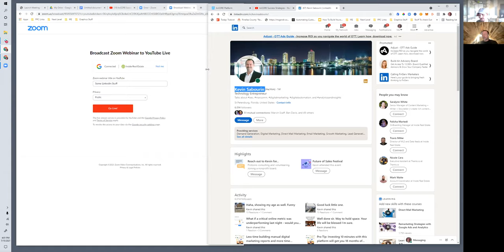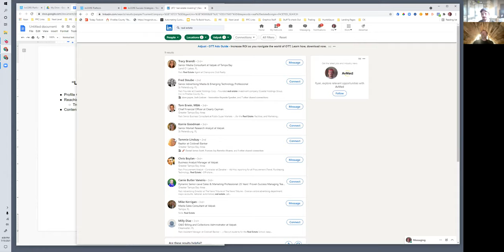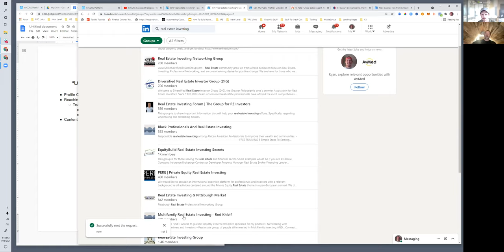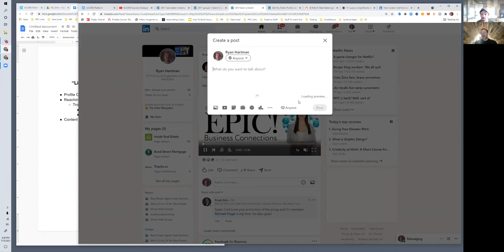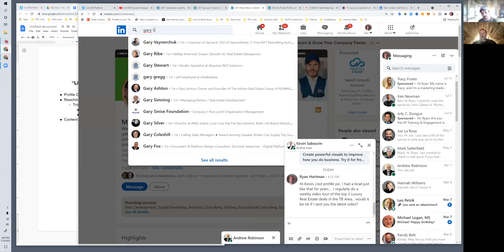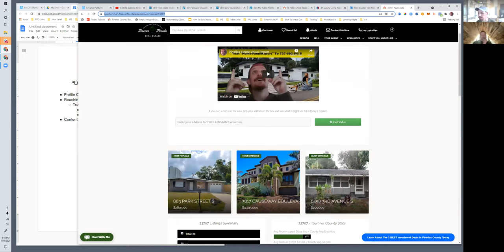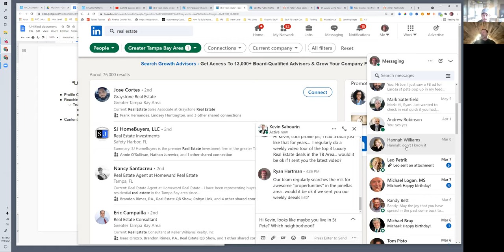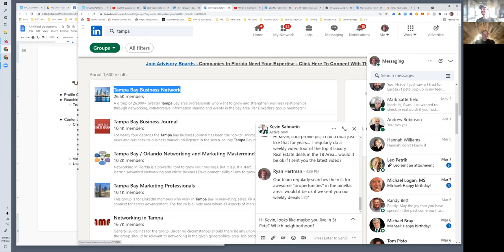Linkedin Networking Tactics w/Kevin Sabourin